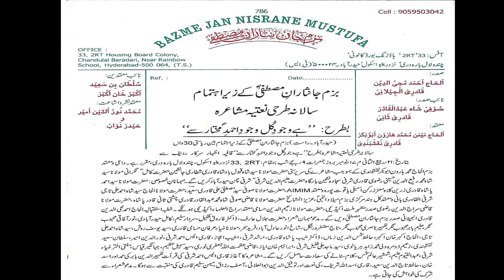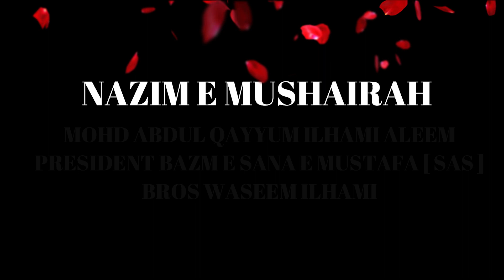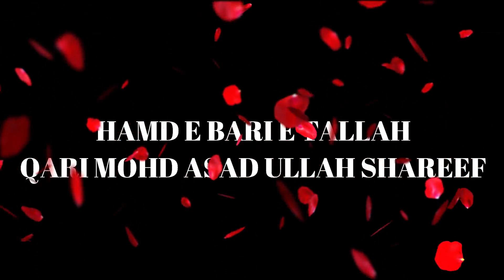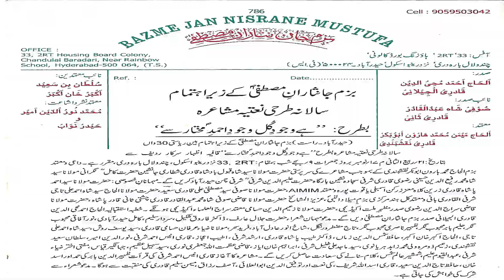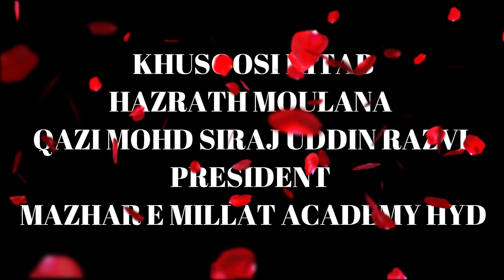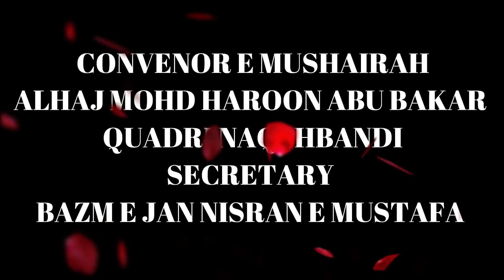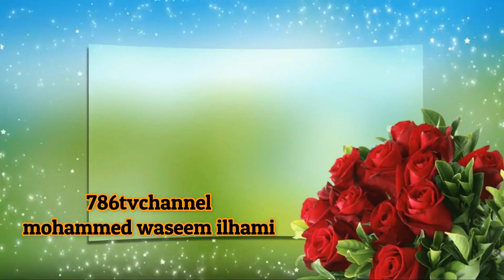BAZM E JAN NISRAN E MUSTAFA 30TH SALANA INTER STATE TARAHI NAATIYA MUSHAIRAH 01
21 RABI US SANI 18 NOV 2022 VENUE NEAR RAINBOW SCHOOL
CHANDU LAL BARADARI HYDERABAD